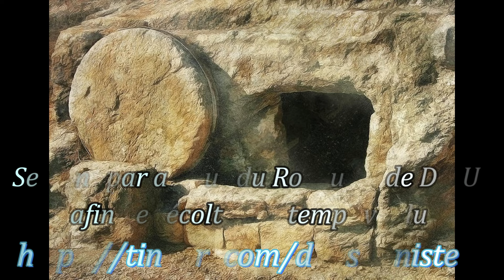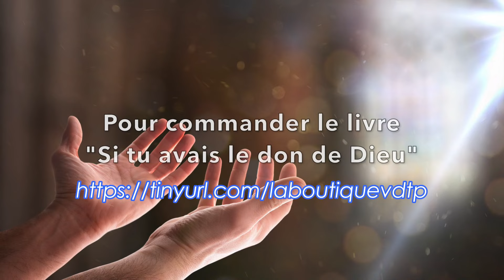7 MINUTES POUR JESUS, IL EST VIVANT IL EST RESSUSCITE OUI IL EST VRAIMENT RESSUSCUTE !!! Par B. DIHL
« Il fallait que Jésus ressuscite d’entre les morts » (Jn 20, 1-9)
Alléluia. Alléluia.
Notre Pâque immolée, c’est le Christ !
Célébrons la Fête dans le Seigneur !
Alléluia. (cf. 1 Co 5, 7b-8a)

Le premier jour de la semaine,
Marie Madeleine se rend au tombeau de grand matin ;
c’était encore les ténèbres.
Elle s’aperçoit que la pierre a été enlevée du tombeau.
Elle court donc trouver Simon-Pierre
et l’autre disciple,
celui que Jésus aimait,
et elle leur dit :
« On a enlevé le Seigneur de son tombeau,
et nous ne savons pas où on l’a déposé. »
Pierre partit donc avec l’autre disciple
pour se rendre au tombeau.
Ils couraient tous les deux ensemble,
mais l’autre disciple courut plus vite que Pierre
et arriva le premier au tombeau.
En se penchant, il s’aperçoit que les linges sont posés à plat ;
cependant il n’entre pas.
Simon-Pierre, qui le suivait, arrive à son tour.
Il entre dans le tombeau ;
il aperçoit les linges, posés à plat,
ainsi que le suaire qui avait entouré la tête de Jésus,
non pas posé avec les linges,
mais roulé à part à sa place.
C’est alors qu’entra l’autre disciple,
lui qui était arrivé le premier au tombeau.
Il vit, et il crut.
Jusque-là, en effet, les disciples n’avaient pas compris
que, selon l’Écriture,
il fallait que Jésus ressuscite d’entre les morts.

PAR EXEMPLE :
Effectuez un virement bancaire sur le compte :
84850 CAMARET SUR AIGUES.